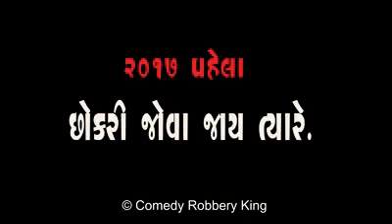Funny gujurati 'pagar' comedy!!!!!